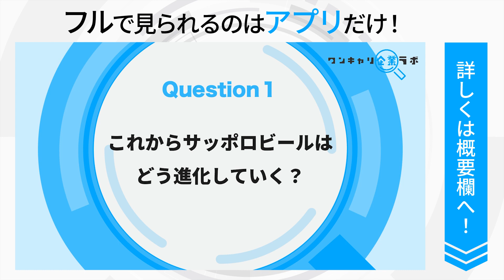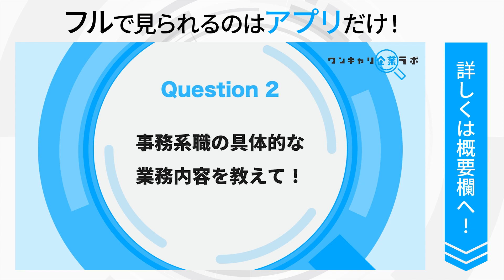サッポロビール｜ワンキャリ企業ラボ_企業説明会